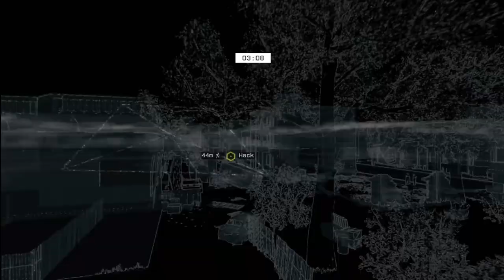Is ses_kimo A Camper Or Not